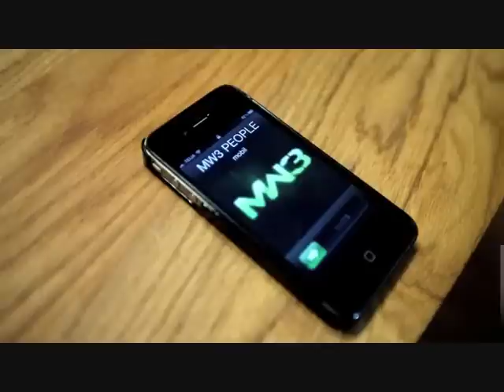Tejbz Is GAAAAY!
YouTube Poop On The Gay Tejbz!